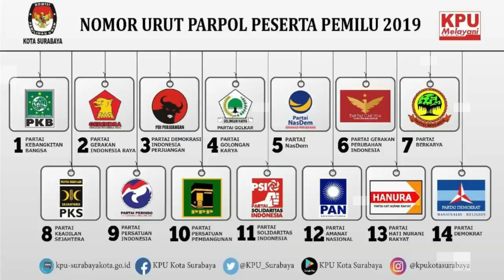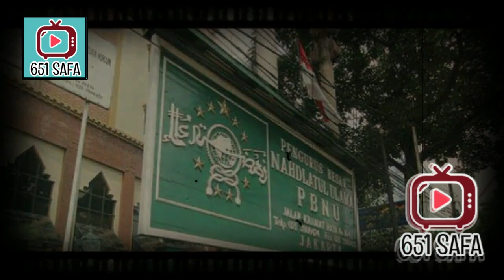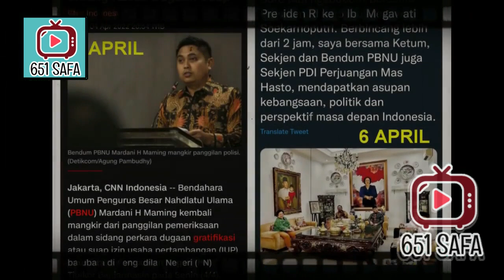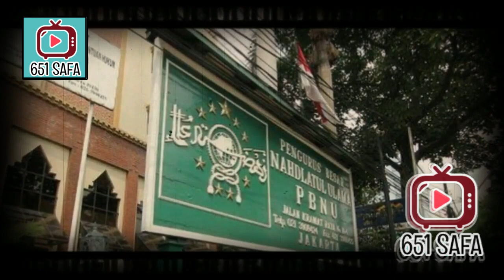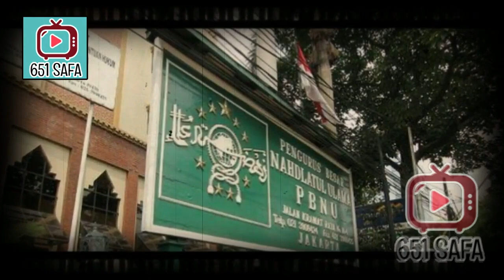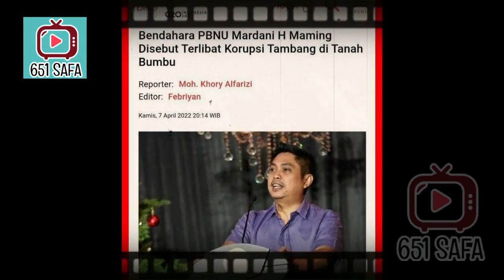BENDAHARA NU KENA K0RUPSI, DI SIDANG BAWA PASUKAN !??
Sekitar seribu anggota GP Ansor dan Banser Nahdlatul Ulama (NU) mengawal sidang perkara tindak pidana korupsi di Pengadilan Negeri Tipikor Banjarmasin dimana Bendahara Umum PBNU Mardani H. Maming hadir sebagai saksi.

Kehadiaran para Banser tersebut selain untuk memberikan pengawalan juga sebagai bentuk aksi solidaritas dan untuk memberikan dukungan moril terhadap Mardani H. Maming yang jadi saksi di persidangan terdakwa mantan Kepala Dinas ESDM Tanah Bumbu H. Raden Dwidjono Putrohadi Sutopo dalam kasus suap izin tambang di Tanah Bumbu.